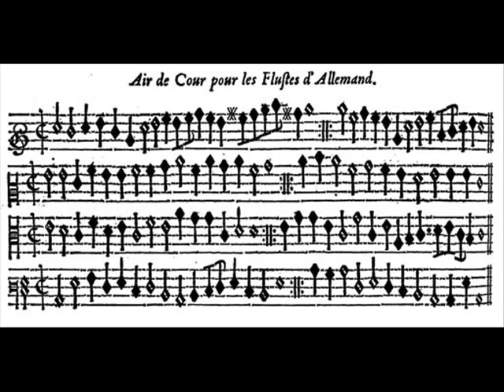Marin Mersenne - Air pour les flutes d'Allemand & La Bergère